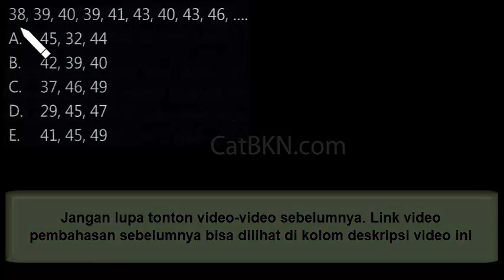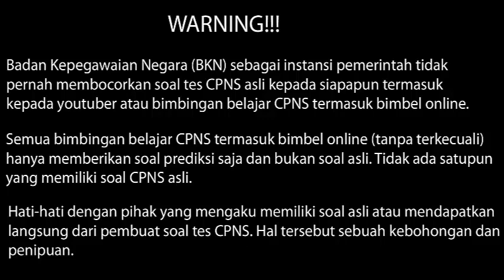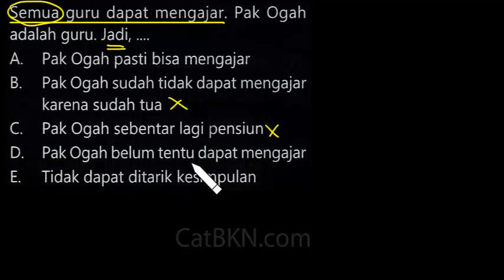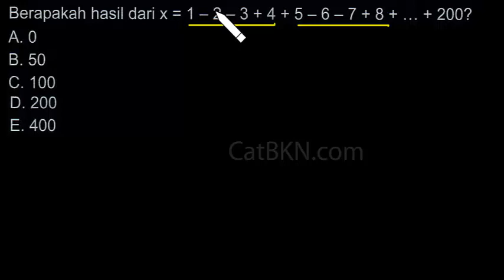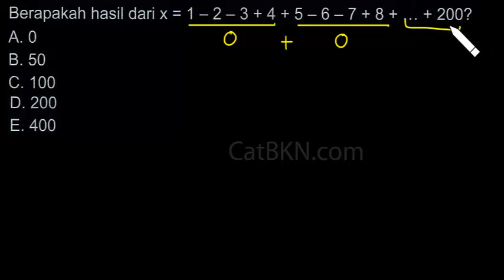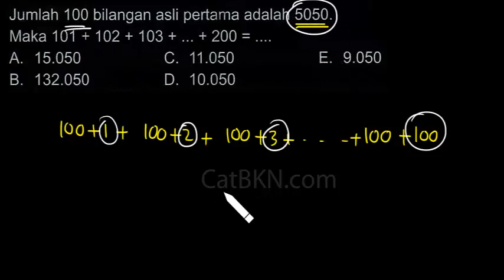Soal CPNS 2020 TIU HOTS Sering Keluar | Full Pembahasan dan Bocoran Prediksi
Full pembahasan soal cpns 2020 tiu hots sering keluar disertai dengan bocoran prediksi